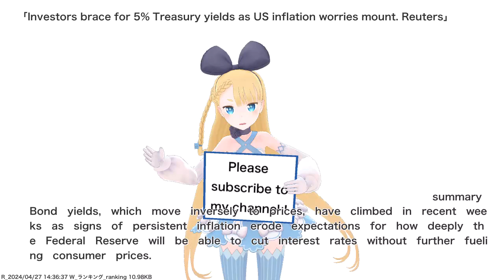Investors brace for 5% Treasury yields as US inflation worries mount. Reuters,etc